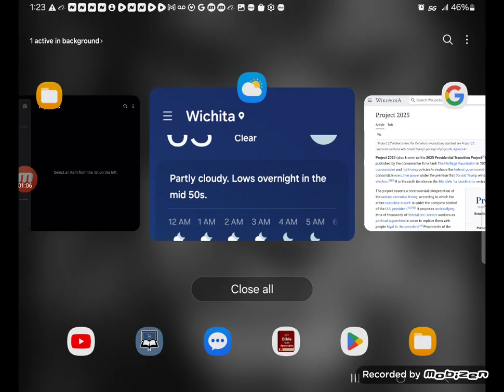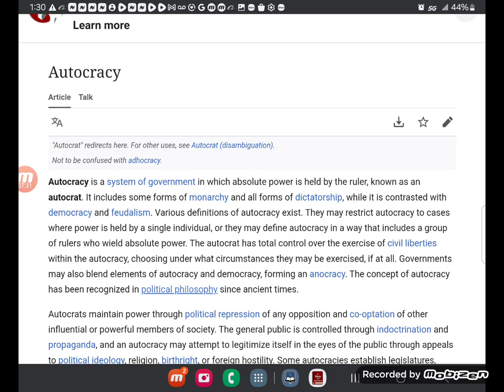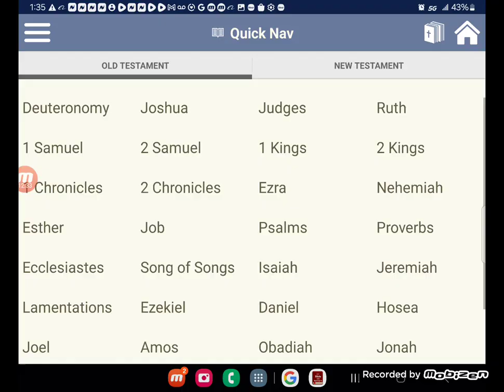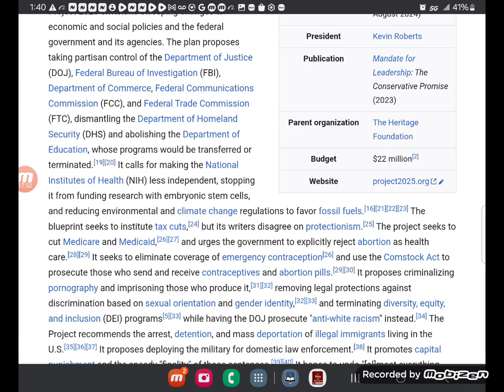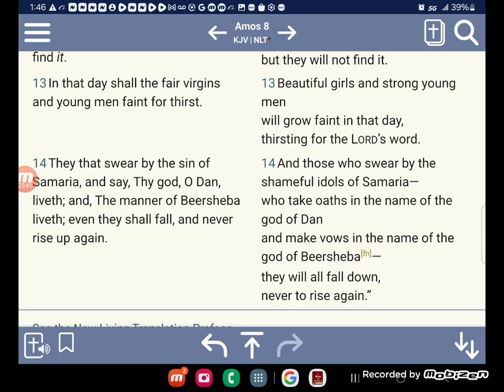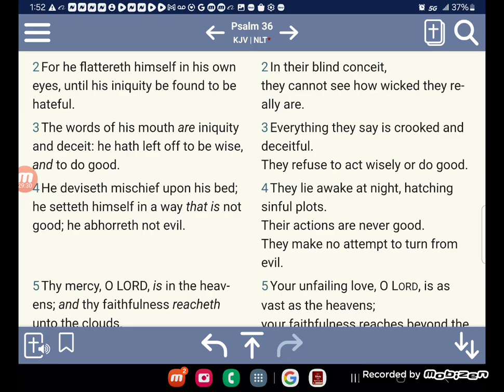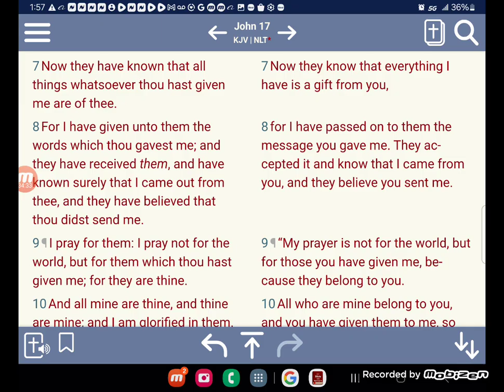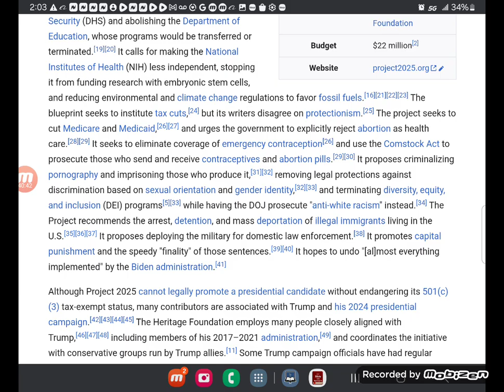DID YOU FORGET ABOUT PROJECT 2025?? 🦅 LEFT-WING, RIGHT-WING, SAME BIRD. 🦅( COPYRIGHT DISCLAIMER)